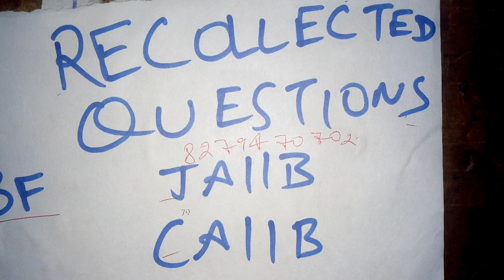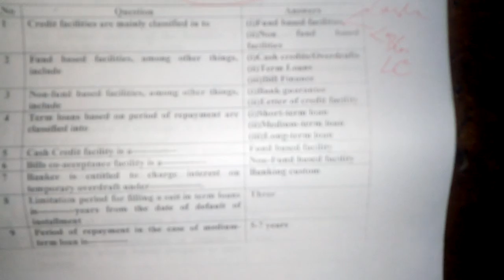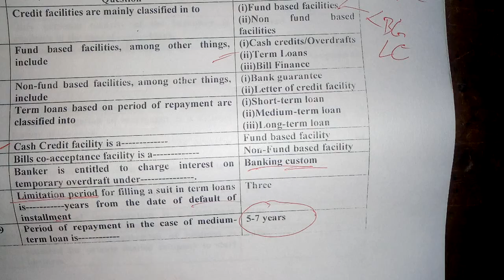June 10, 2020